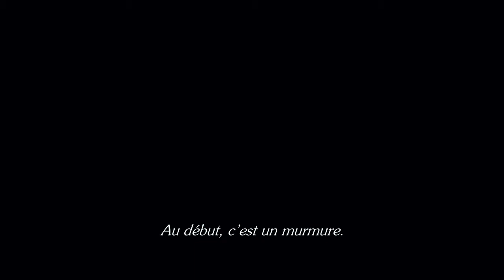300 : Naissance d'un Empire - Bande annonce VOST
Au cinéma prochainement (probablement mars 2014)